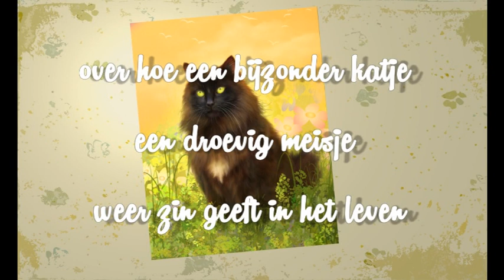nieuwe promo 2019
het nieuwste boek van Marguerite Vlielander